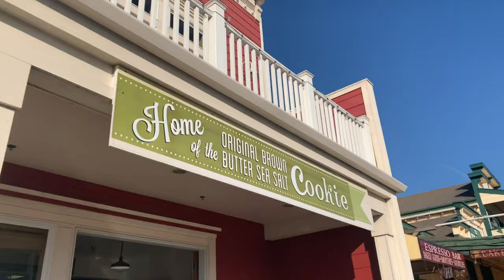2019 09 13 Road Trip Day 27 Pacific Sunrise